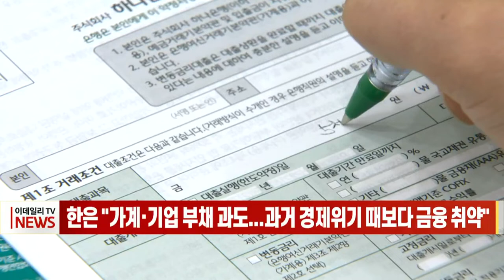한은 "가계·기업 부채 과도... 과거 경제위기 때보다 금융 취약" (20220310)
코로나19 사태 이후 빚이 지나치게 불어나면서, 금융 취약성이 과거 경제위기 때보다 더 커졌다는 분석이 나왔습니다.
한국은행의 발표에 따르면 민간신용이 장기 추세 대비 얼마나 많이 늘었는지를 보여주는 '실질신용갭률’이 지난해 3분기 5.1%로 나타났습니다.
이는 가계와 기업의 부채가 많아졌다는 의미로 과거 신용카드 사태와 글로벌 금융위기보다도 높은 수준이라고 밝혔습니다.
한은은 이에 대해 “금융 취약성을 줄일 수 있는 정책의 필요성이 커졌고, 향후 금융 사이클에 대한 모니터링도 강화해야 한다"고 말했습니다.